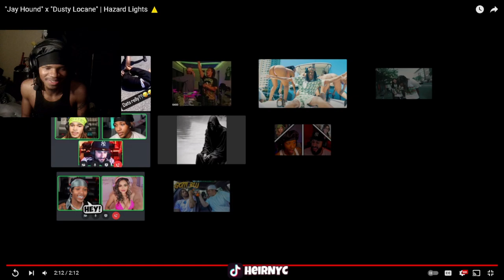"Jay Hound" x "Dusty Locane" | Hazard Lights ⚠️ (REACTION)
"Jay Hound" x "Dusty Locane" | Hazard Lights ⚠️